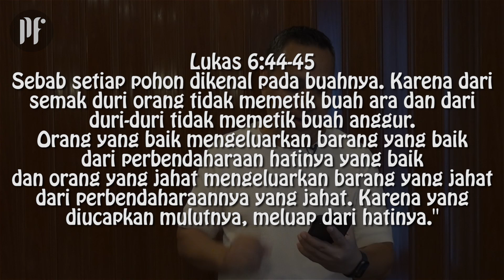PF DAILY DEVOTION #55 MENGECEK DIRI KITA DI HADAPAN TUHAN - part 5